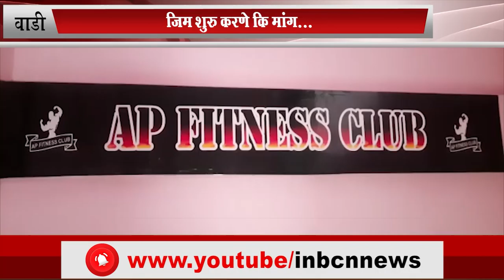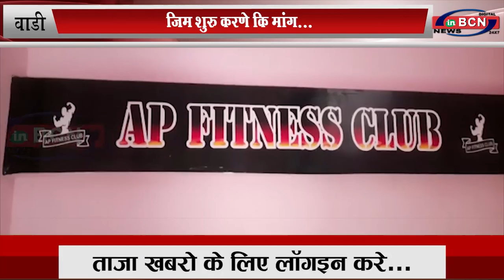जिम शुरु करणे कि मांग... INBCN NEWS